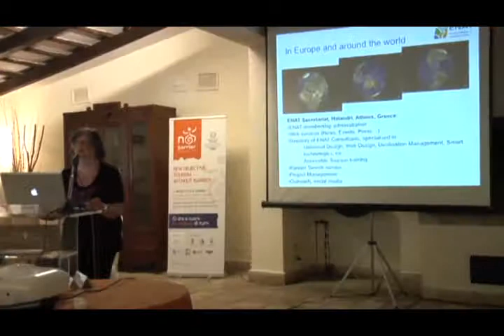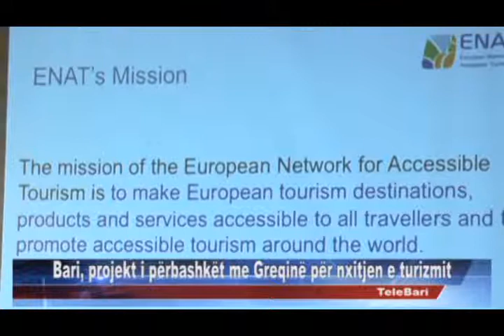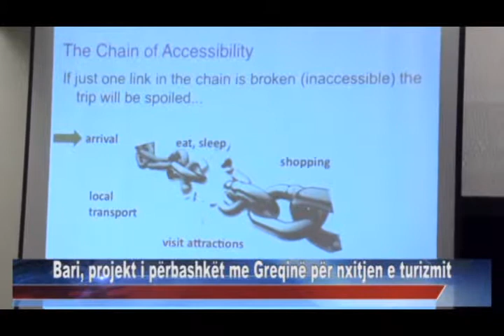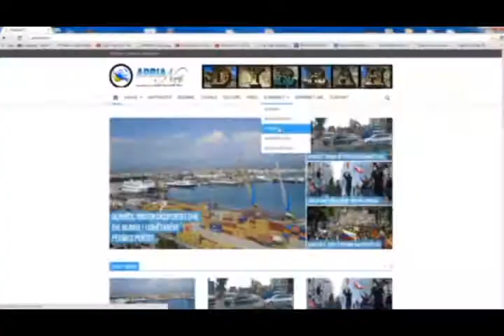09 10 2015 Edicioni i Lajmeve